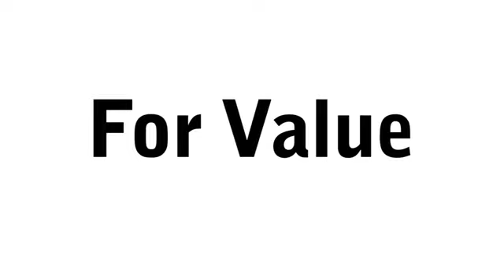Used 2021 Alfa Romeo Stelvio Brandon FL Lakeland, FL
Year: 2021
Make: Alfa Romeo
Model: Stelvio
Trim: Ti Sport AWD
Engine: 2L I-4 gasoline direct injection, MultiAir2 variable valve control, intercooled turbo, engine with 280HP
Transmission: Automatic
Color: Vulcano Black Metallic
Interior: Black/Red
Mileage: 30166
Stock #: 7D58327B
VIN: ZASPAKBN2M7D02569

Address:
11020 Causeway Boulevard